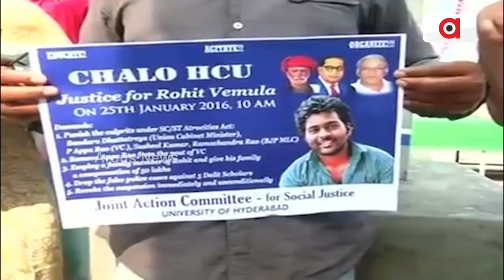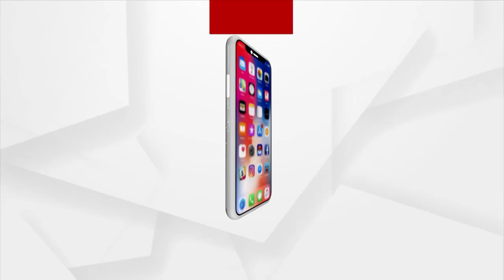A Brief History Of Modi’s Tears: When He Cries, When He Doesn’t